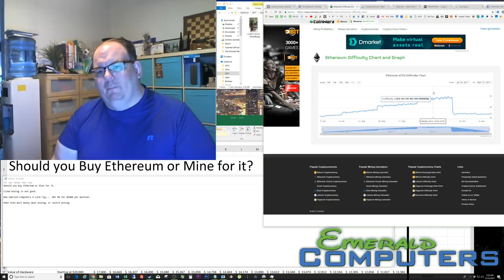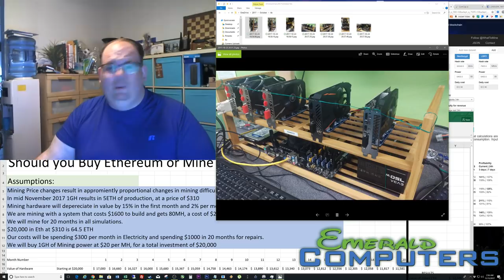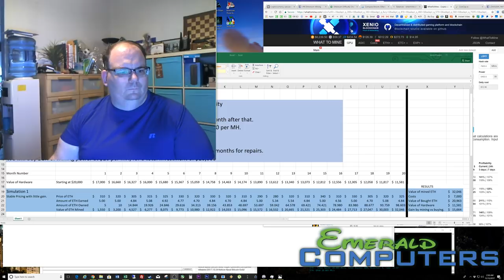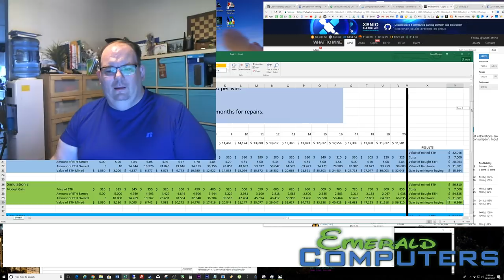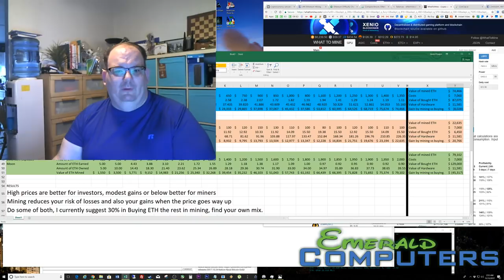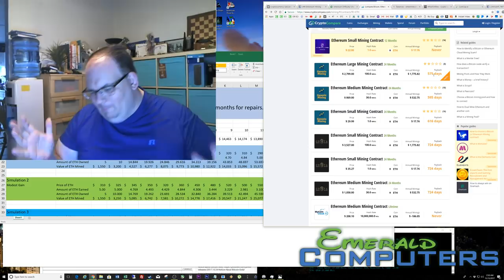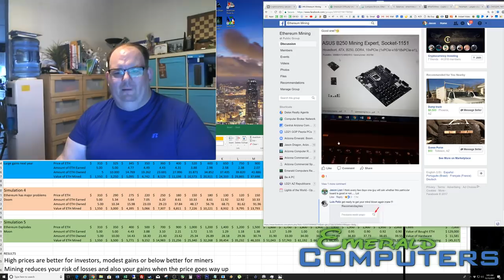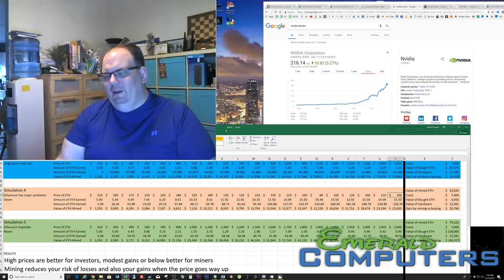Ethereum, should you mine or buy? The TRUTH.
Here is the math you were looking for.

People keep asking, should you build a mining rigs to mine for ETH or should you just buy Ethereum and hold on to it. Well I keep trying to answer that question, and I feel that they just don't get it that well. Here is my answer, in detail, with websites and spreadsheets. I hope that this will answer the question for you once and for all.